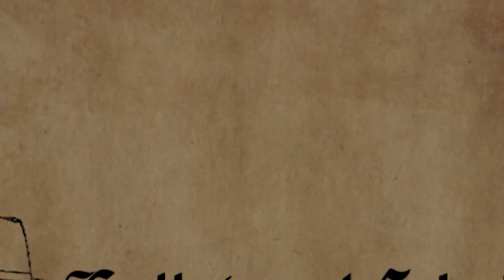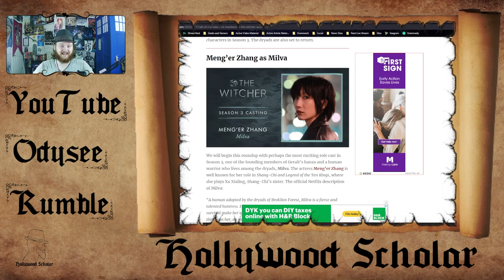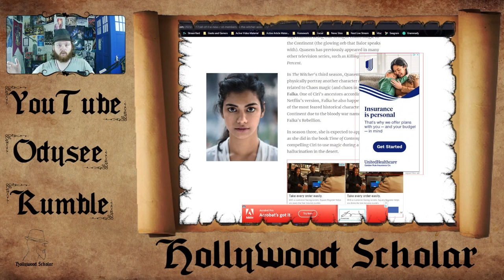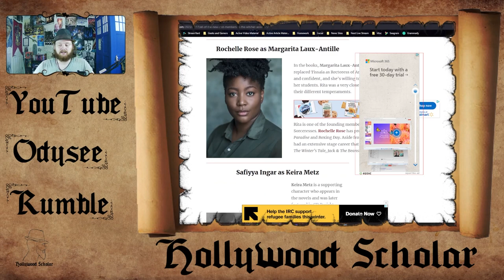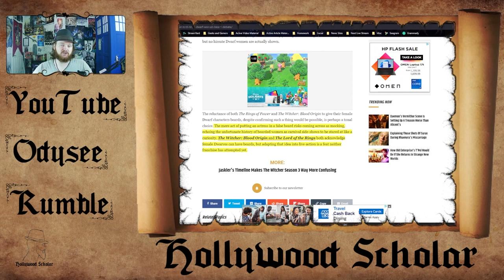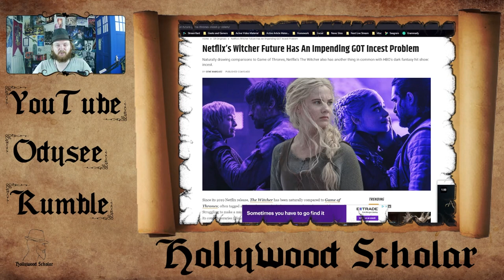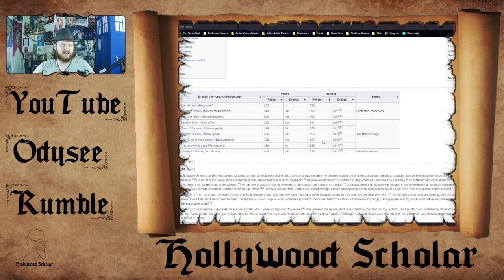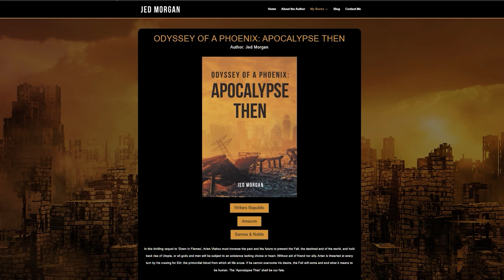Witcher S3 Casting BREAKDOWN | More RACE-SWAPS and LORE BREAKS | Witcher Game of Thrones PROBLEM?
And More!

Book 2: 'Apocalypse Then.' In this thrilling sequel to 'Down in Flames', Arien Vlahos must traverse the past and the future to prevent the Fall, the destined end of the world, and hold back the rise of Utopia, or all gods and men will be subject to an existence lacking choice or heart. Without aid of friend nor ally, Arien is thwarted at every turn by his craving for Eitr, the primordial blood from which all life arose. If he cannot overcome his desire, the Fall will come and end what it means to be human. The 'Apocalypse Then' shall be our fate.

And More!